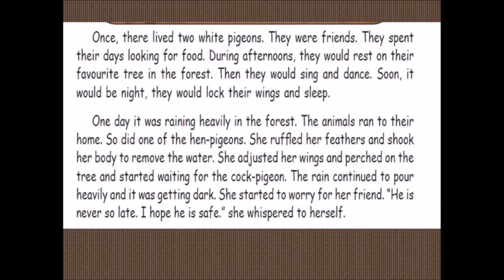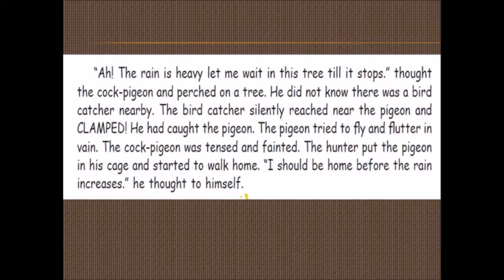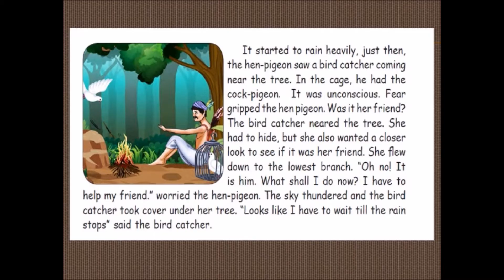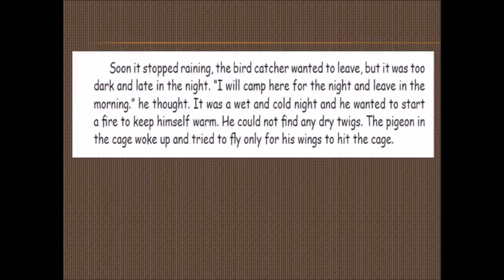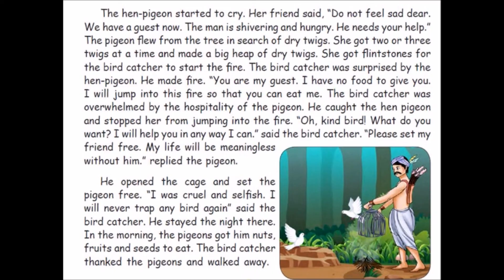The two pigeons | 5-th Std Term-2 |Supplementary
The two pigeons story in tamil